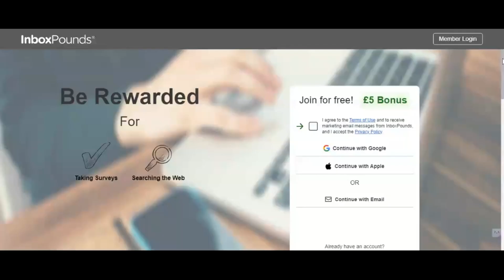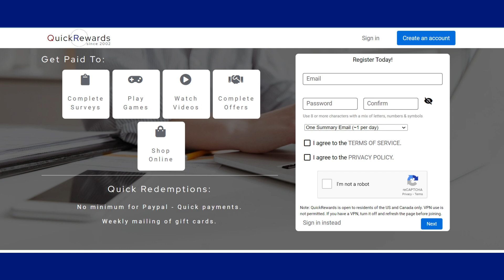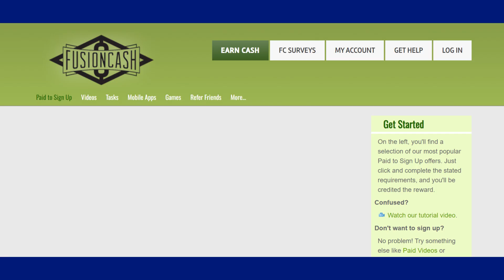6 Websites That Pay $500 for Typing Online | Easy Ways to Make Money from Home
6 Websites That Pay $500 for Typing Online! Easy Ways to Make Money from Home

In today's video, we're exploring six incredible websites that can help you earn up to $500 just by typing online. Whether you're looking to supplement your income or find a side hustle that fits into your schedule, these platforms have got you covered. Don't miss out on these opportunities to make money from the comfort of your home!

THE INTELLIGENT INVESTOR
The Psychology of Money
The Wealth Money Can't Buy: The 8 Hidden Habits to Live Your Richest Life